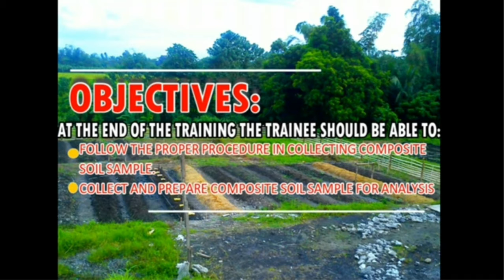Soil Sampling | Soil Sampling Procedures | Soil Sample | Soil Sample Collection